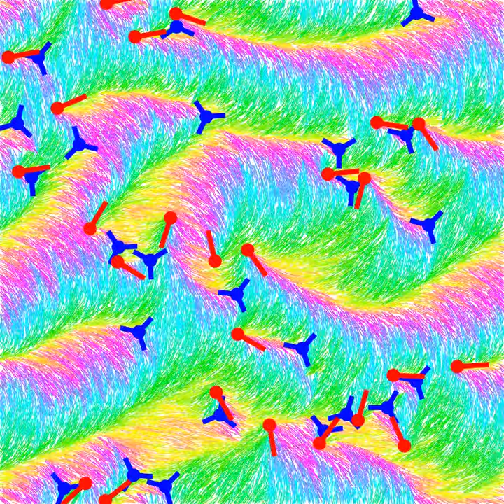Hagan Lab: Orientational order of motile defects in active nematics (Part B)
(Michael Hagan Lab, Brandeis University) Trajectory from a computational model of extensile rods. Rod orientations are indicated by color, and topological defects are labeled as in (A). The defects align along a spontaneously chosen vector, forming a polar phase of defects.